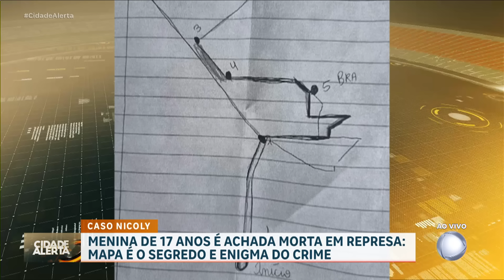Caso Nicoly: corpo de adolescente desaparecida há três dias é encontrado em represa no Paraná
Uma jovem de 17 anos desaparecida misteriosamente desde domingo (7) acaba de ser encontrada em uma represa na cidade de Porecatu, no Paraná . Nicoly saiu de casa com uma bolsa, celular e chaves, sem avisar a mãe. No quarto dela foram encontrados um mapa e uma carta confusa. No mapa, tinham cinco pontos. Câmeras de monitoramento da rua, flagraram Nicoly passando tranquila. A mãe de Nicoly está no local e a polícia investiga as causas da morte e se a adolescente foi induzida a colocar essas pistas no quarto por alguém.